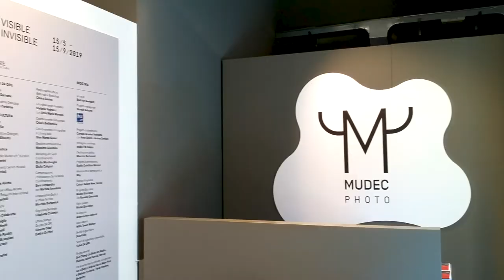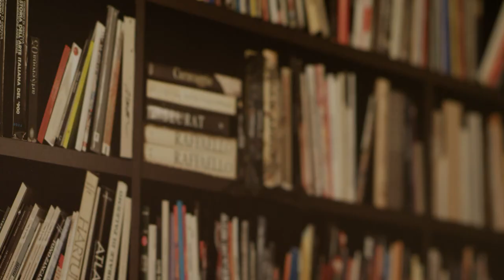MUDEC PHOTO: LIU BOLIN.VISIBLE INVISIBLE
L’artista cinese di fama internazionale Liu Bolin è conosciuto al grande pubblico per le sue performance mimetiche, in cui, grazie a un accurato body painting, il suo corpo risulta pienamente integrato con lo sfondo. Luoghi emblematici, problematiche sociali, identità culturali note e segrete: Liu Bolin fa sua la poetica del nascondersi per diventare cosa tra le cose , per denunciare che tutti i luoghi, tutti gli oggetti, anche i più piccoli, hanno un’anima che li caratterizza e in cui mimetizzarsi, svanire, identificarsi nel Tutto.